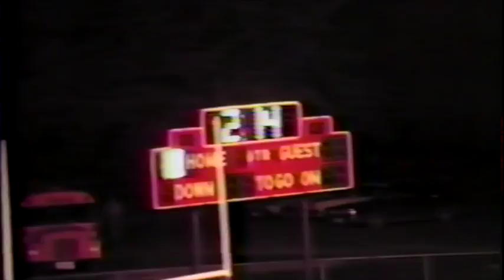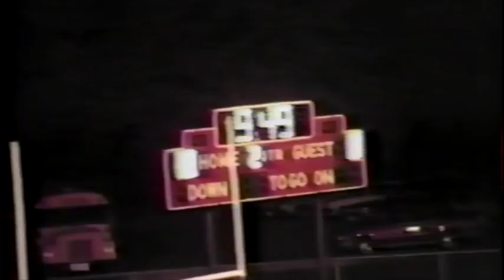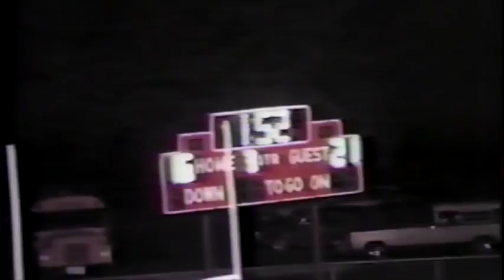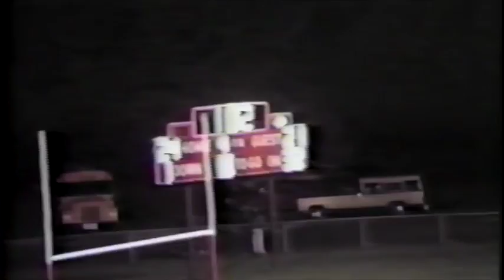Geneva versus St. John School, NEC Football 1987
Geneva High School versus St. John School. North East Conference football.